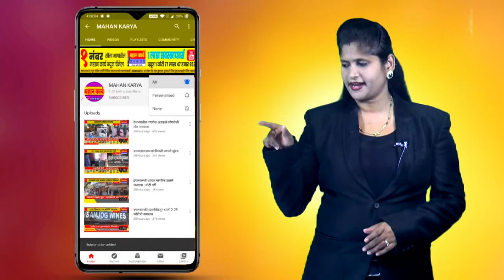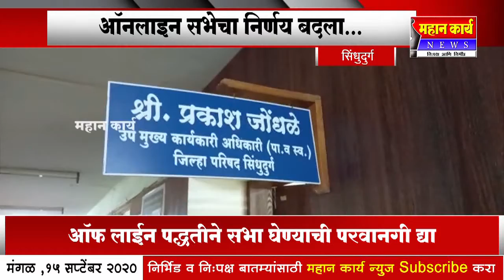पाणी व स्वच्छता विषयी राज्यस्तरीय बोधचिन्ह स्पर्धेचे आयोजन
पाणी व स्वच्छता विषयी राज्यस्तरीय बोधचिन्ह स्पर्धेचे आयोजन : जास्तीत जास्त स्पर्धेकांनी सहभागी व्हाव उपमुख्य कार्यकारी यांनी केल आवाहन